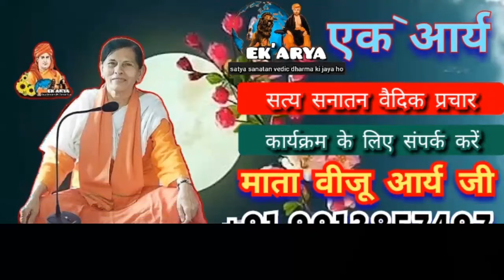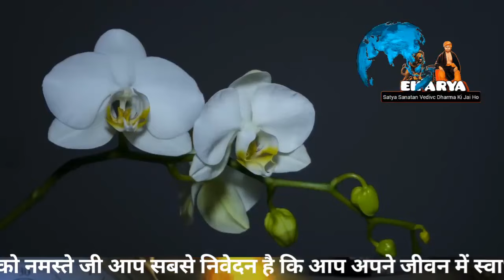भगवान श्री रामचंद्र महाराज | वैदिक सत्संग | Mata Viju Arya ji